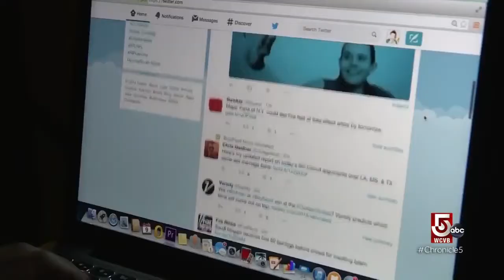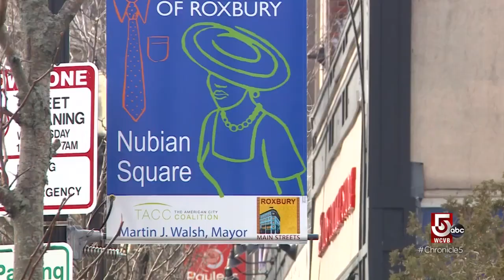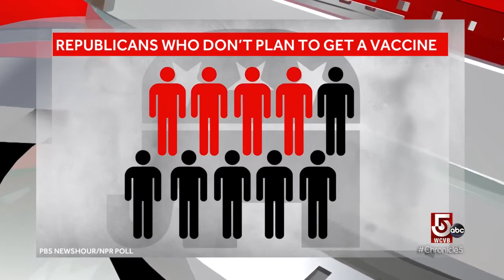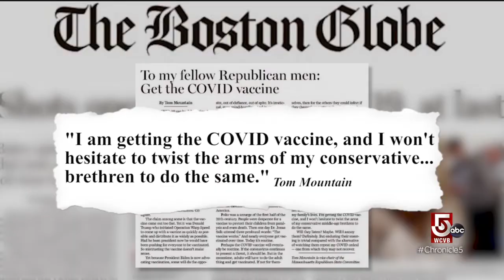Spread of misinformation causing vaccination hesitancy